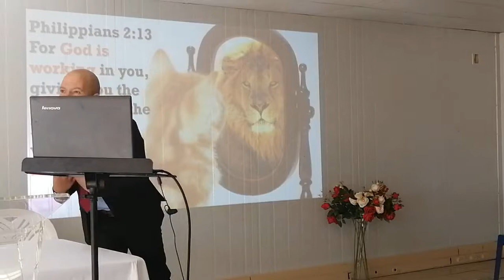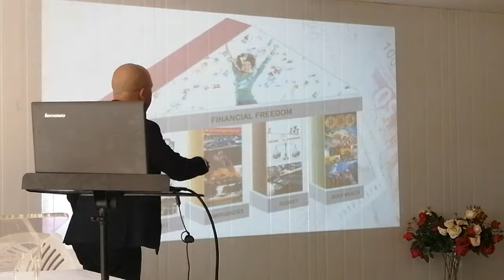Introduction to Holistic Financial Stewardship - Xolani Sithole